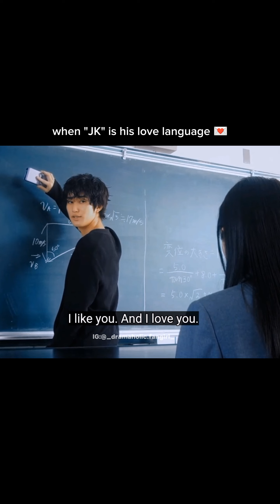When JK is his love language 💌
tsuiraku jk to haijin kyoshi,drama jepang,tsuiraku jk to haijin kyoshi drama kiss scene falling high school girl and irresponsible teacher,tsuiraku jk to haijin kyoushi,tsuiraku jk to haijin kyoushi japanese drama
as long as we both shall live,kiyoka and miyo,my happy marriage
korean drama,the king eternal monarch,hotel del luna korean drama,trending kdrama,kdrama shorts
fortnite gameplay no commentary,fortnite solo vs squad,fortnite zero build gameplay

as long as we both shall live,japanese drama,my happy marriage movie
yamazaki kento,kiss that kills,yoshizawa ryo